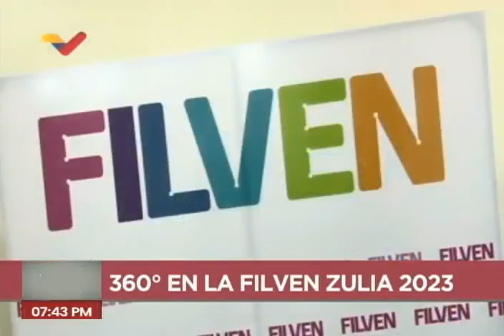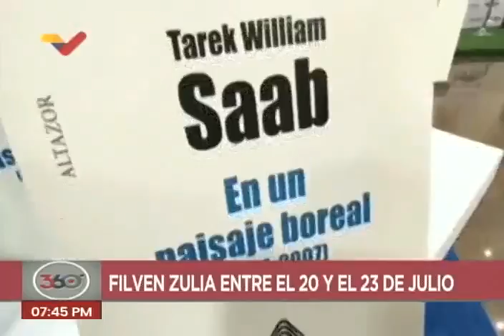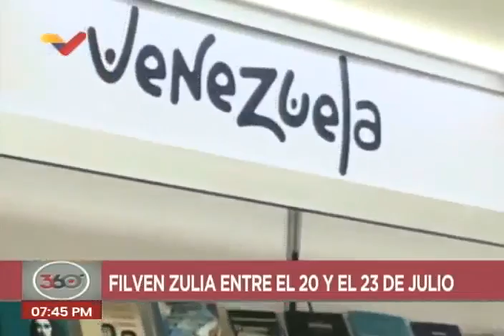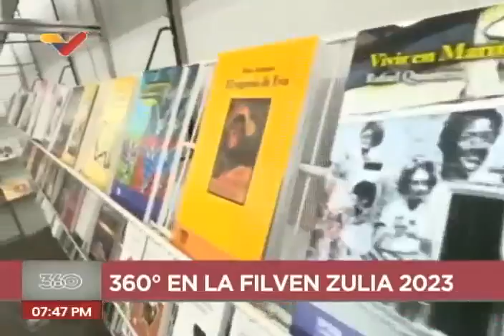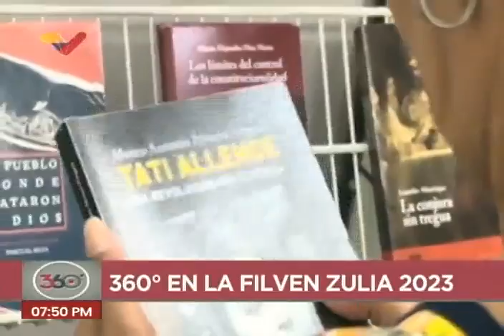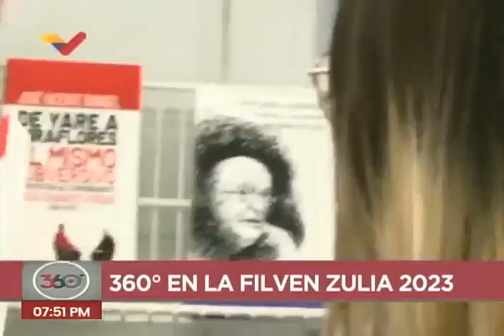Filven 2023 en Maracaibo, estado Zulia: Programa especial de 360°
Boris Castellano y María Gabriela Rodríguez, del programa 360° de Venezolana de Televisión, entrevista este 21 de julio de 2023 al ministro de Cultura de Venezuela, Ernesto Villegas y al presidente del Centro Nacional del Libro, Raúl Cazal, a propósito de la Feria Internacional del Libro de Venezuela Filven 2023 en Maracaibo, estado Zulia.

USDT o Bitcoin (BEP20): 0xef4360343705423a24119205eeb1de2a10fd23f4

USDT (TRC20): TQJB86JZjF5Kt1C7f322aax4iyD6x65UcV

Petros: PFfDUW3cj1WD7cUPYg9MK2EtgG5nUgVzuc